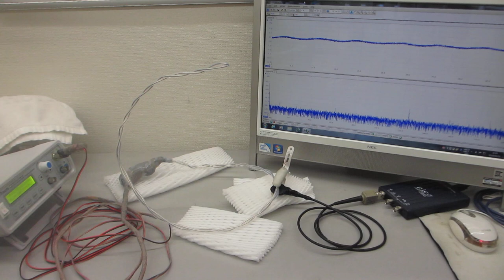オリジナル超音波プローブによる超音波伝搬制御実験（超音波システム研究所）